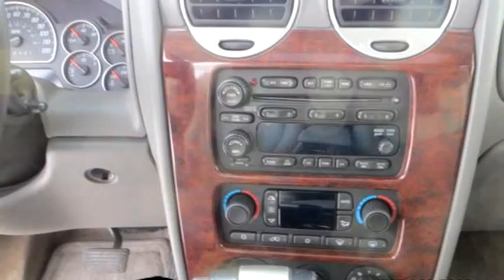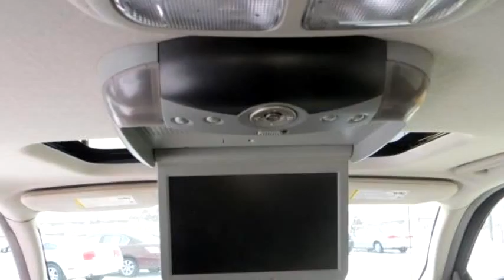2006 GMC Envoy $9990 507-282-5995 by Auto Sales Center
2006 GMC Envoy , SLT 4x4 Moonroof, $9990, 107104 Miles , Auto Sales Center, check more inventory from this dealership 1403 West Frontage Road, Hwy 52 Rochester, MN 55901 , , Automatic, 4 wheel drive, Ext Color: Maroon, Int Color:Gray, Body Style: Sport Utility Vehicle, Engine Size: 4.2L L6 DOHC 24V (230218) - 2/10/2016 6:33:25 AM - 2/5/2016 8:36:21 AM.